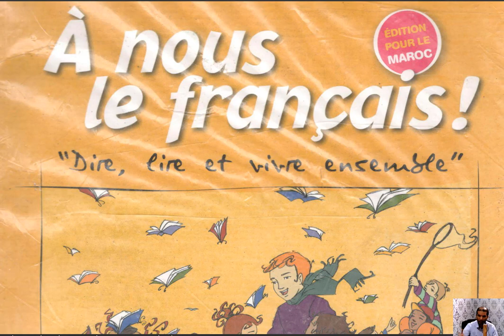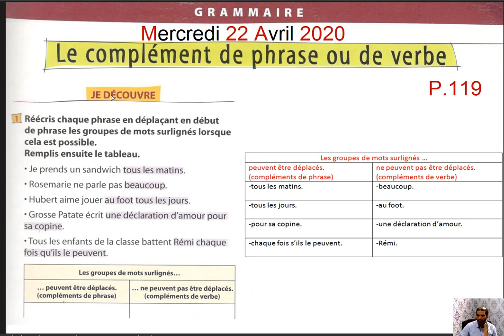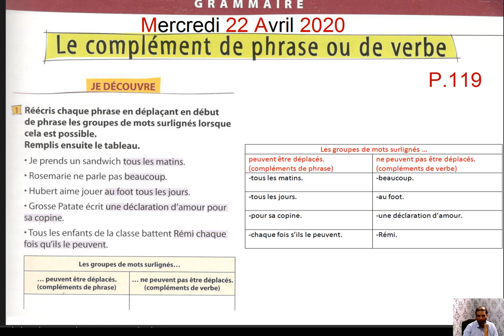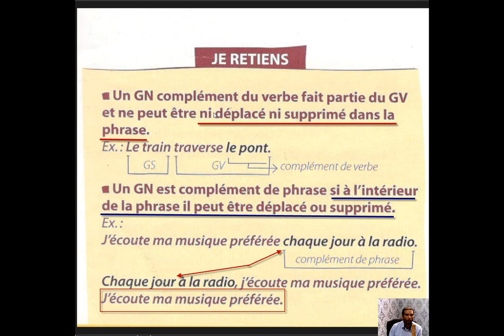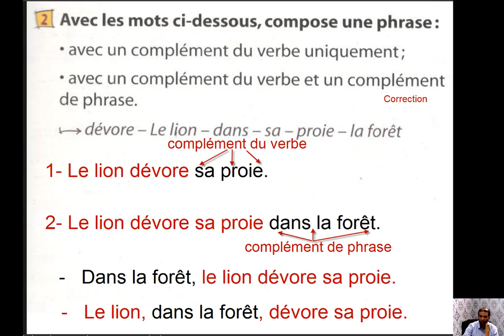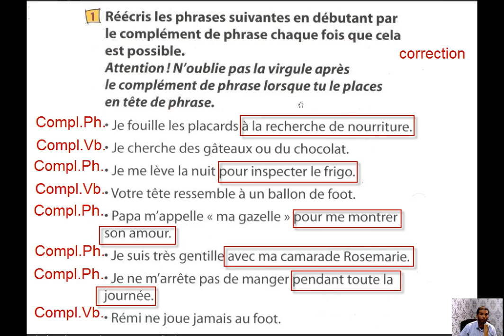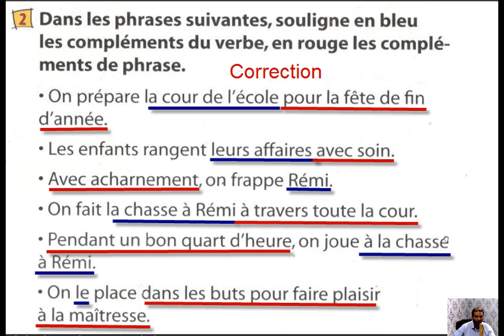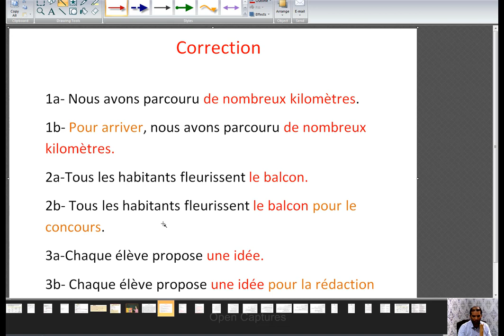GRAMMAIRE : LE COMPLÉMENT DE VERBE OU DE PHRASE